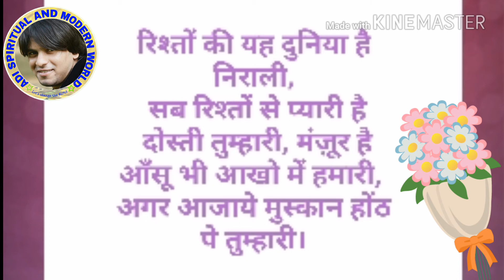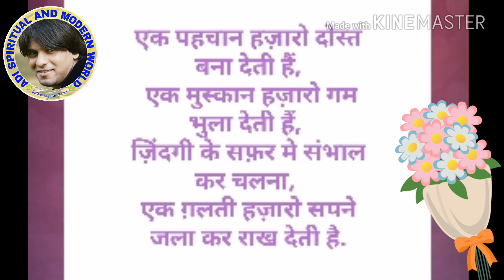ये दोस्ती का रिश्ता भी कितना अजीब होता है……. दूरिया होते हुए भी दिल कितने करीब होता है……..!!! नही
ये दोस्ती का रिश्ता भी कितना अजीब होता है…….
दूरिया होते हुए भी दिल कितने करीब होता है……..!!!
नही देखते हम रंग,जाति और हैसियत को क्यों की ये सभी रिस्तो से ज़्यादा अजीज होता है……..!

 Adi spiritul and modern world

Adi Spiritual and Modern world

A youtube channel by Aditya Kumar Dash from Boudh Odisha , Founder/Chairman of PEOPLE FOR SEVA .
It's a channel where you can find motivational video,story,sayari,song,essay,dance step , helth tips , ayurvedic medicine tips, yoga, pranayam, asana ,romantic song,poem, voice of people , other people's talent lots of thing
Bhubaneswar , Odisha